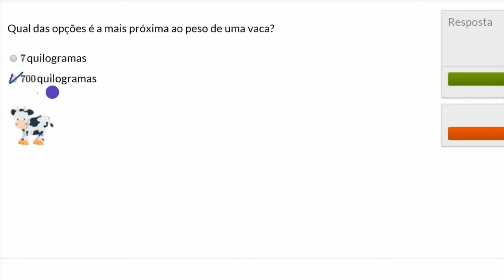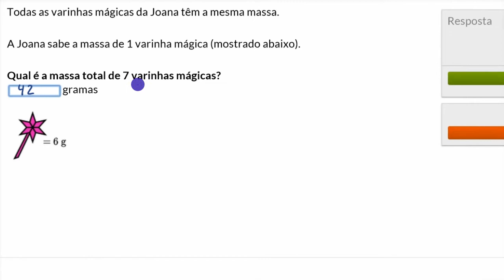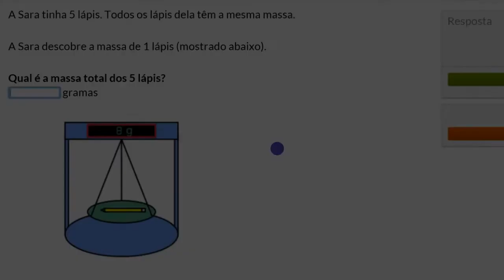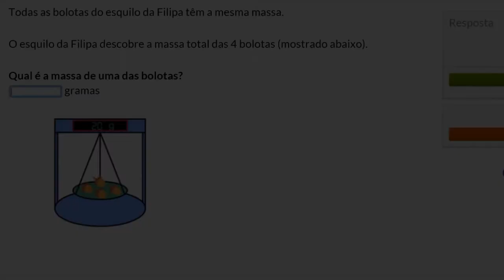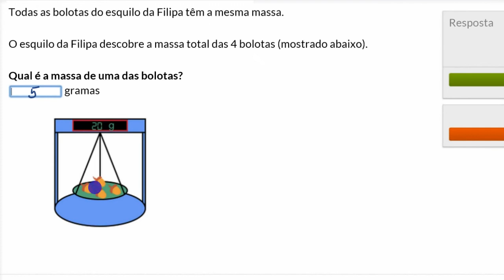Problemas usando unidades de massa - Khan Academy em português (2.º ano)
Vídeo original: Word problems with mass